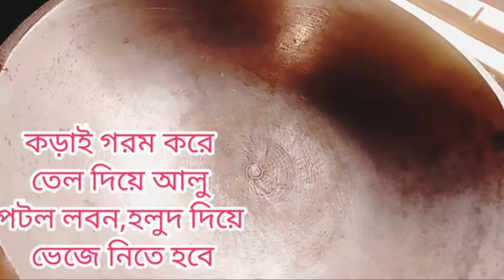সবজি দিয়ে মসুর ডাল রান্না রেসিপি।Recipe for cooking lentils with vegetables.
সবজি দিয়ে মসুর ডাল রান্না করলে খুবই মজাদার হয় খেতে। সকালের জন্য শুভকামনা রইল।